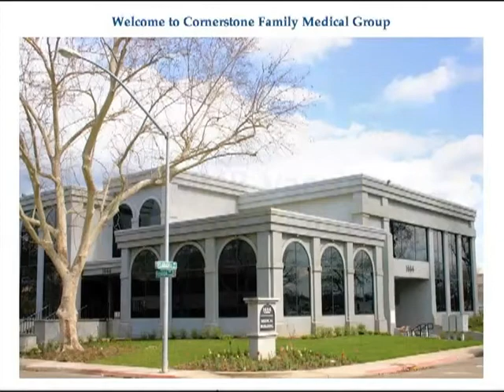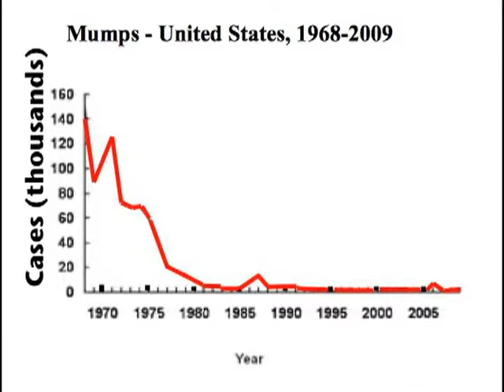Mumps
Protecting yourself from mumps with the vaccine